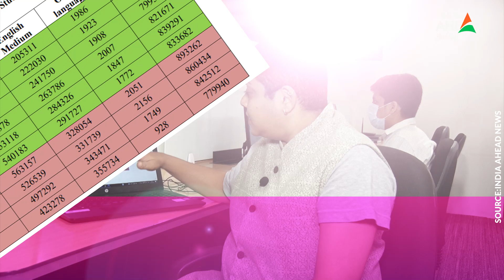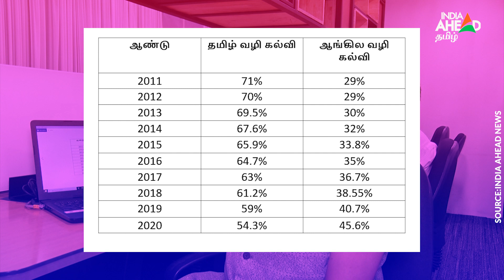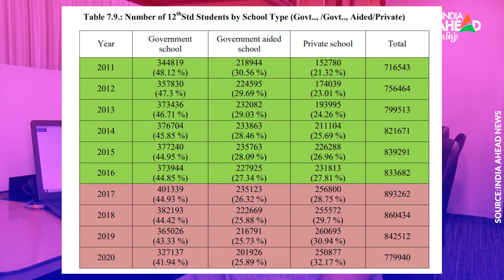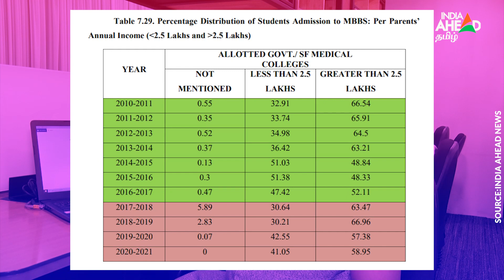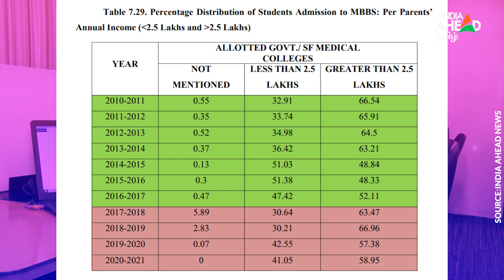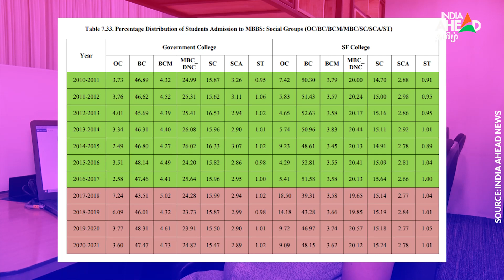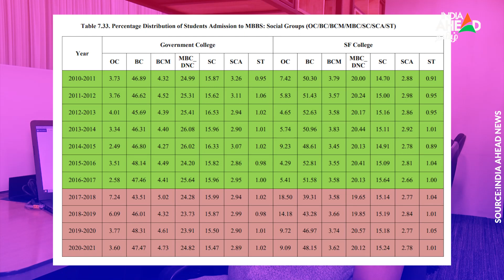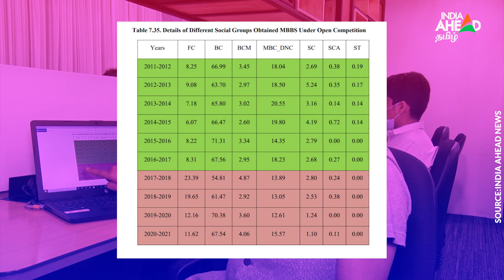ஏ.கே.ராஜனின் நீட் குழு அறிக்கையை அலசல் | Fact check ot AK Rajan's Committee NEET Report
AK ராஜனின் குழு நீட் பற்றிய அறிக்கையை வெளியிட்டுள்ளன. அதை பற்றி அலசித்து விளக்குகிறார் சந்தியா ரவிசங்கர்.

AK Rajan's committee has released a report on NEET. A brief explanation by India Ahead Reporter Sandhya Ravishankar on this report.